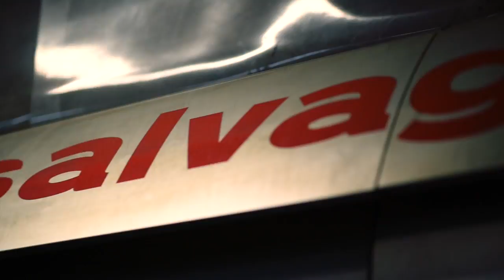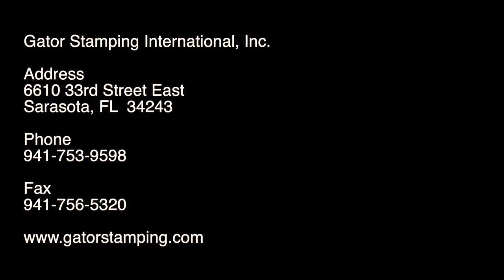Gator Stamping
6610 33rd St E.